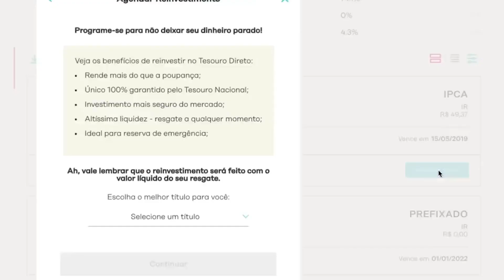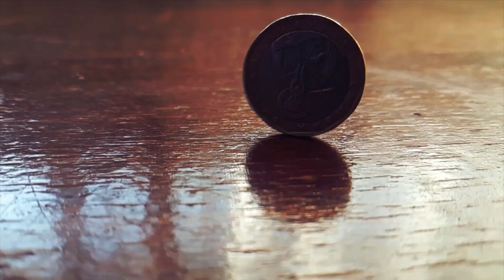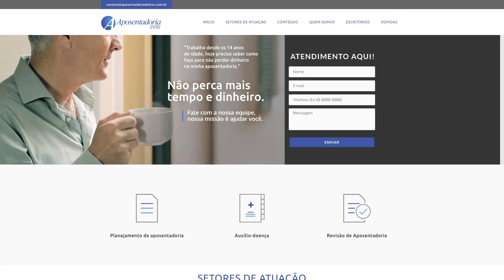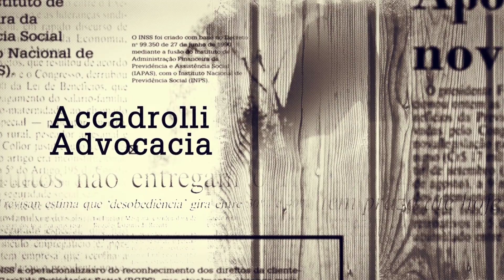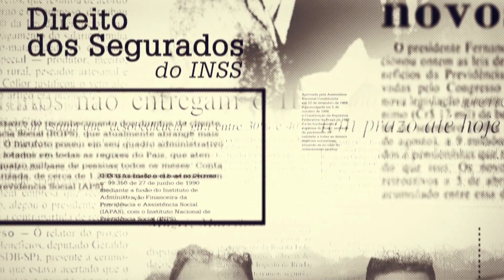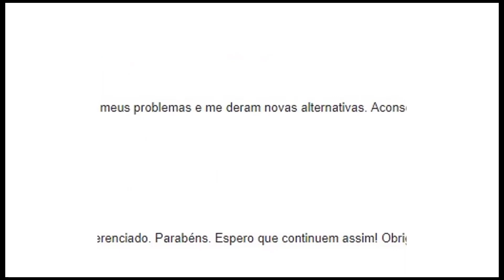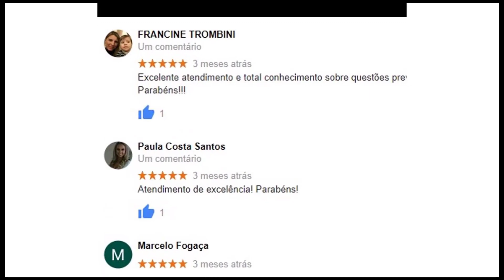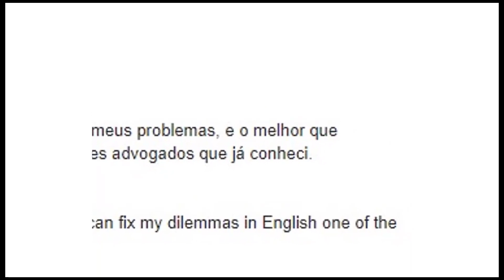A Nova Era da Advocacia | Advocacia Digital | Como funciona?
Quer falar sobre o seu caso ao telefone? Agende:
Recebe nossa ligação sem compromisso

A Accadrolli e Maruani, através da Advocacia Digital, atende todas as cidades do Brasil, permitindo levar seu atendimento diferenciado a todos os brasileiros, independentemente de onde estão situados. Com o blog Aposentadoria do INSS buscamos, através de uma comunicação simples e intuitiva, disseminar conhecimento e orientação a todos os segurados da Previdência Social. Nosso propósito é minimizar as injustiças e falhas que milhares de segurados do INSS sofrem diariamente, buscando o equilíbrio nessa relação e oportunizando o acesso justo e irrestrito aos benefícios que lhe são de direito.